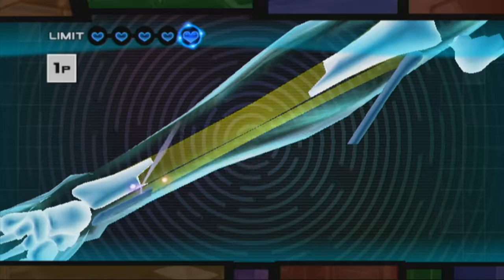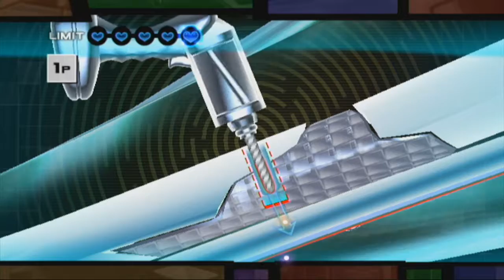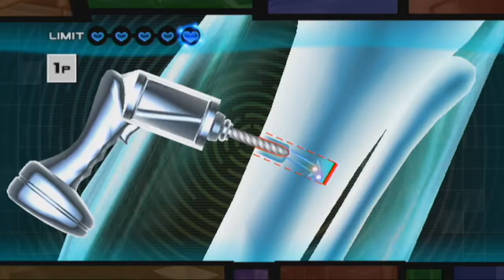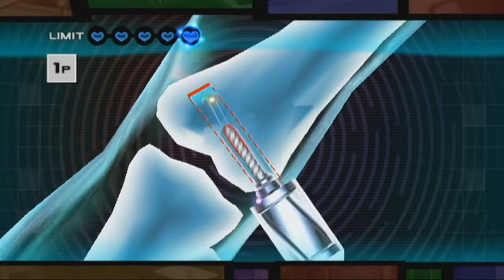Trauma Team | Part 7 - "Rock Solid!"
Things are going well today.